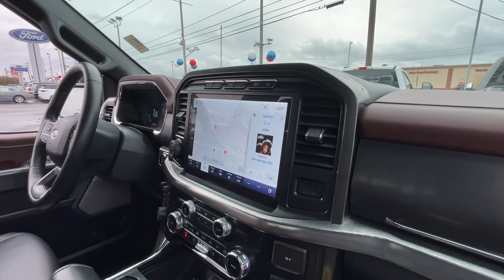2023 Ford F-150 XL Fall River, New Bedford, Dartmouth, Fairhaven, Plymouth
Empire Ford Inc. is located at 292 William S Canning Blvd, Fall River, MA 02721 and can be reached by phone via . We are your top choice when it comes to New and Used Ford vehicles in Fall River, New Bedford, Dartmouth, Fairhaven, Plymouth, Massachusetts.

2023 Ford F-150 XL 1FTFW1ED9PFA34987 Video

With our large Pre-Owned Inventory, we have the car, truck or SUV you’re looking for!

All our Pre-Owned vehicles must go through a strict evaluation and meet our premium manufacturing standards to earn the Certified title. You can find even more information on our Certified Ford Inventory

Want to take a look at our current Used Inventory Specials? Find a great model to take home at a special price

Thank you for considering Empire Ford Inc. as your premier Massachusetts Ford dealer. We look forward to helping you with all your used car needs and hope to see you soon!